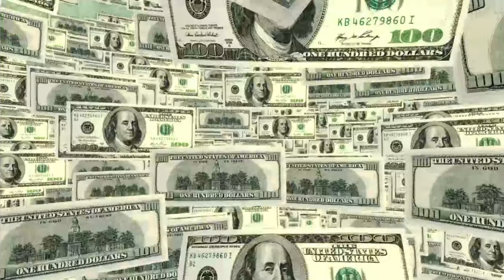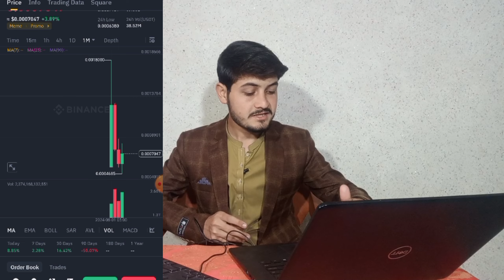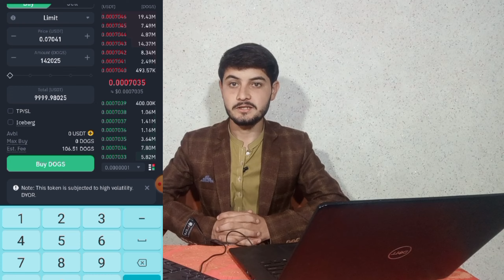Incredible Coin 😱 Under 0.17 Pkr || 10000 Doller Profit 🤑 || Saleh Afridi official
Assalamu alaikum janab iss video me bataya geya hai keh dogs ka price prediction keya hoga our dogs  buy karke buhut 10000 Dollar profit hasil karsakte ho ||

Realated Searches 🔍